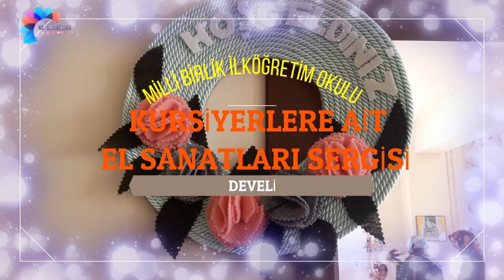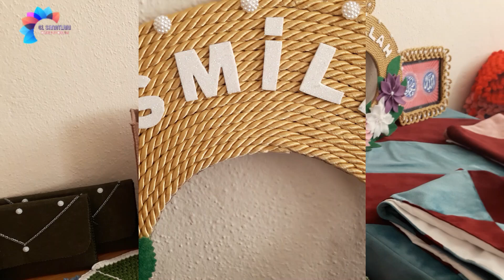El Sanatları Sergisi | Develi Milli Birlik İ.O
İzleyeceğiniz bu el sanatları sergisinde, keçe çanta modellerinden, amigurumi modellerine; örgü liflerden, anakucağına; pikelerden, örgü panduflara kadar çeşitli giysi, kıyafet ve çantaları bulabilirsiniz.